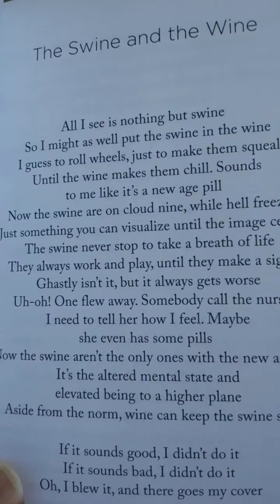The Swine And The Wine from The Completion Leaving A World Behind Revised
The Swine And The Wine